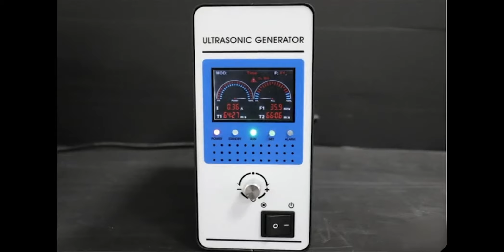Ultrasonic Generator for Cleaning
Ultrasonic cleaning generator, easy to operate, long service life.Generator for Ultrasonic Cleaner.